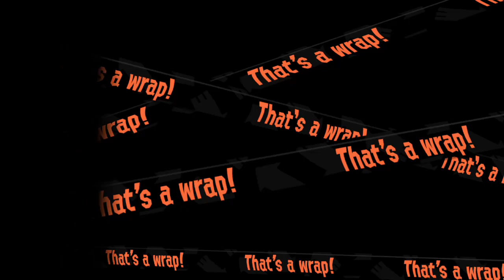Splatoon 2 Salmon Run Chronicles: Lost Outpost, Inkbrush, Squiffer, Dynamo, Splattshot (Profresh)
Welcome squids! The Salmon Run shift offered me quite the challenge this time with it's super slow (but strong) roller and the super fast charging (but very short range) charger. There were some rough moments, many of them mine, but we manage to make it out alive. All runs in this video are played on the profreshional level.

In this Splatoon 2 Salmon Run let's play, we have the following weapons:
Dynamo Roller
Classic Squiffer
Splattershot
Inkbrush

Splatoon 2 is a 3rd person shooter from Nintendo, only available on NIntendo Switch. Splatoon 2 also has multiplayer PVP and Co-Op game modes, as well as a built in rhythm game for when you need a break from it all.